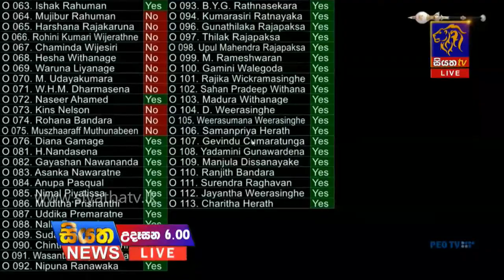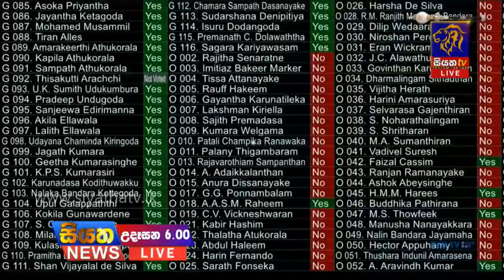20 සංශෝධනයේ ඡන්ද විමසීමේ විශේෂ අවස්ථා | Siyatha News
20 සංශෝධනයේ ඡන්ද විමසීමේ විශේෂ අවස්ථා  | Siyatha News